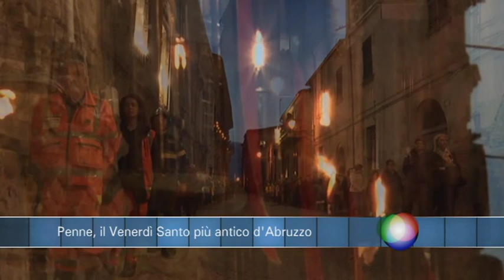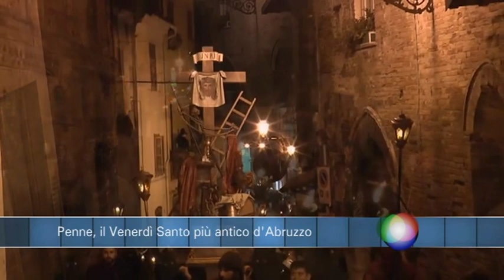Infobox Penne, il Venerdì Santo più antico d'Abruzzo